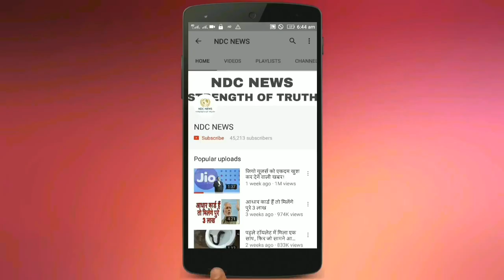बड़ी खबर, जिओ ने अपने प्लान में कई भारी कटौती, जाने नई कीमत